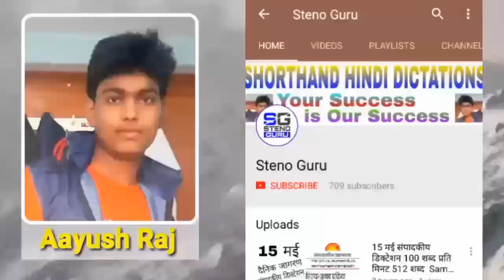11 September संपादकीय डिक्टेशन 90 शब्द प्रति मिनट 487 शब्द | Sampadkiya Dictation | Steno Guru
11 September संपादकीय डिक्टेशन 90 शब्द प्रति मिनट 520 शब्द | Sampadkiya Dictation | Steno Guru |

Follow this link for PDF.